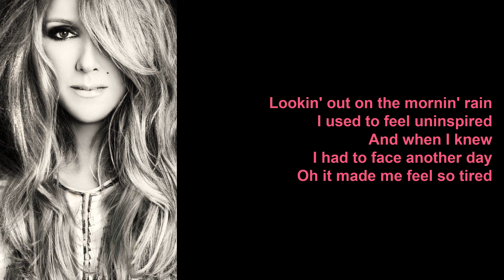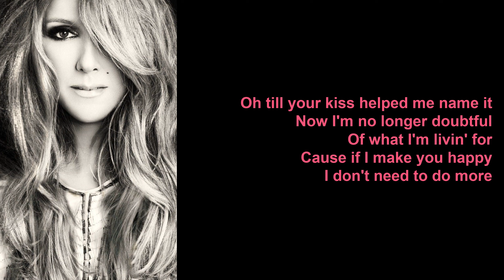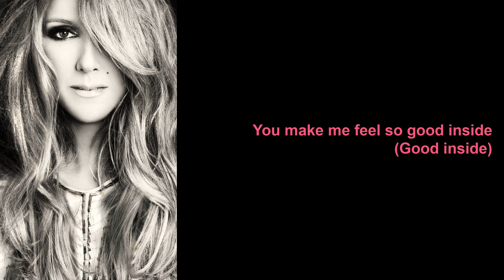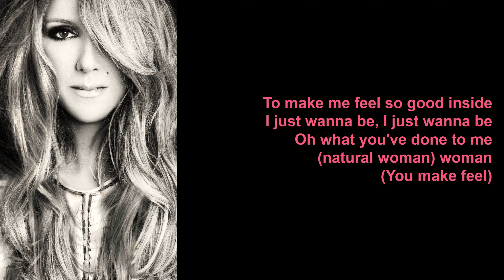(You Make Me Feel Like) A Natural Woman by Celine Dion (Lyrics)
(You Make Me Feel Like) A Natural Woman is a single on the album, My Love (Ultimate Essential Collection).